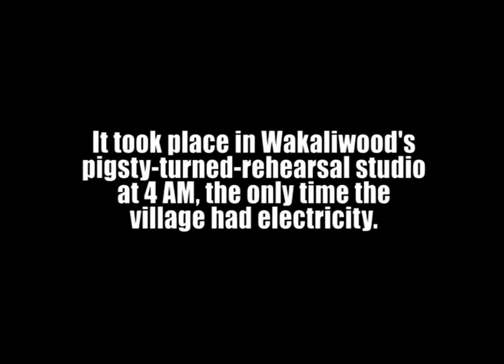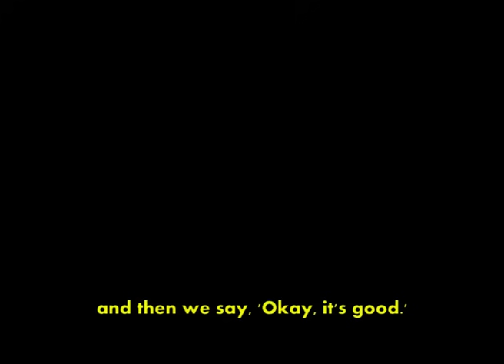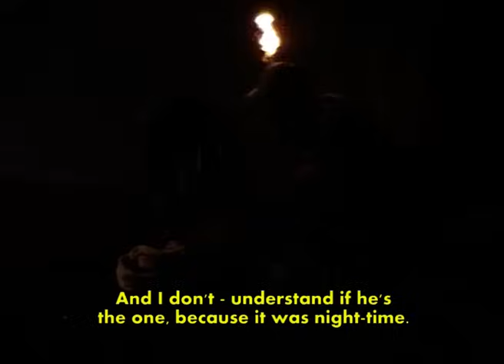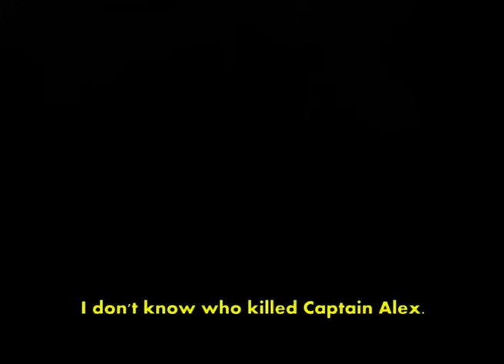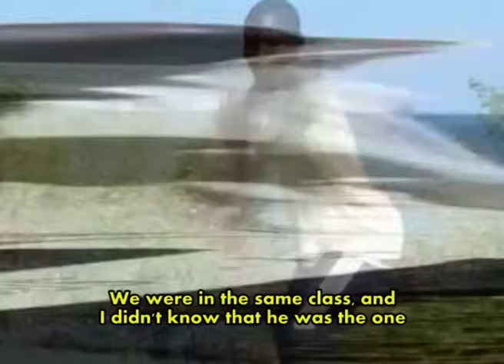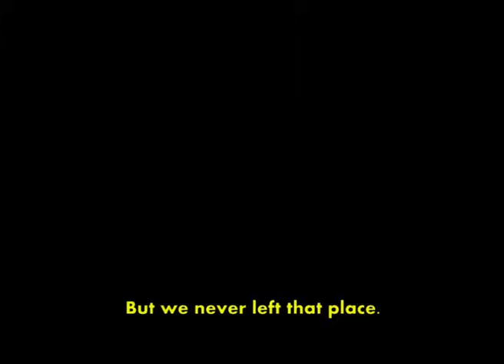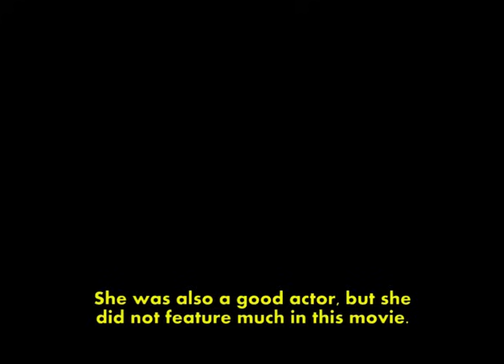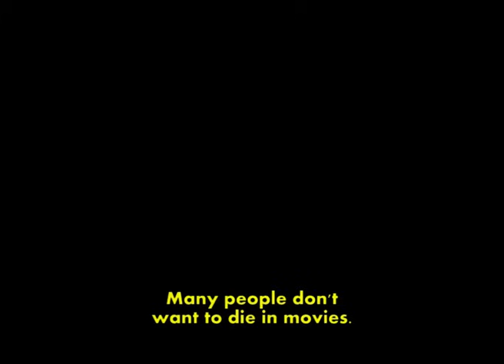Who Killed Captain Alex: Director's Commentary (English) - Wakaliwood, Ramon Film Productions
MOAR Supa Action!

Captain Alex is Out Now and FREE!!!

Who Killed Captain Alex: Uganda's First Action Movie was produced, written, directed, shot, and edited by Nabwana IGG from his home in Wakaliga, Uganda.  Made for under $200 - using real blood and a modified car jack for a tripod - the film became a sensation in the slums of Uganda while the trailer went viral in Europe, South America, and the US.

Who Killed Captain Alex is available for FREE via YouTube, Torrent, BitTorrent Bundle, and as a HiRes download from official

- Nabwana IGG and Wakaliwood

ACTIONNN LALALALLALALALA! ! ! ! ! !